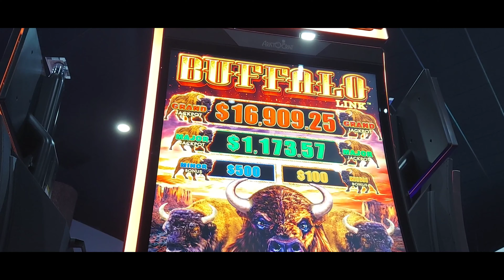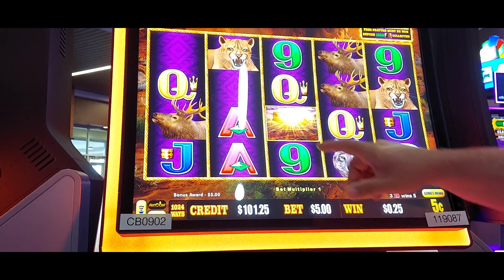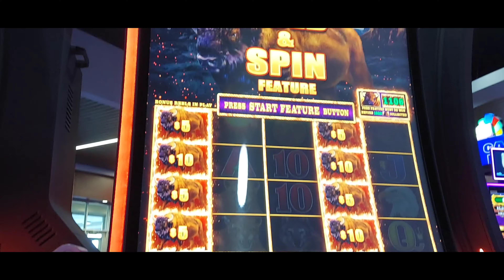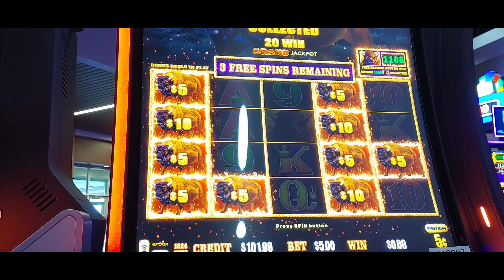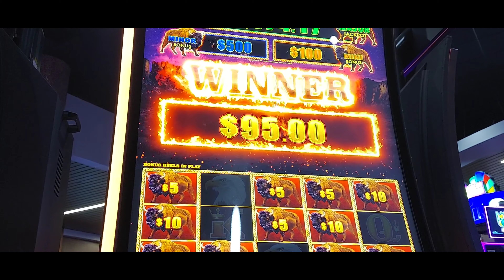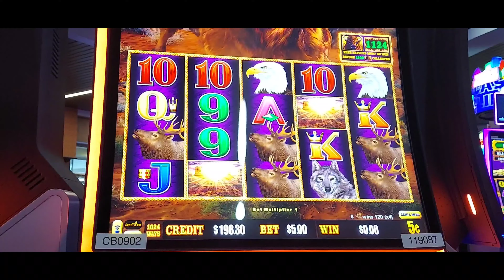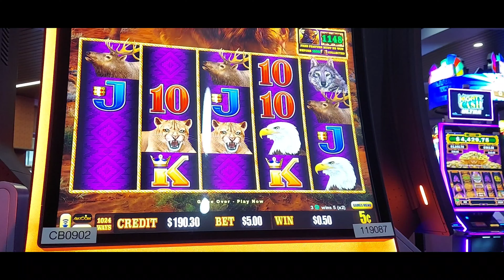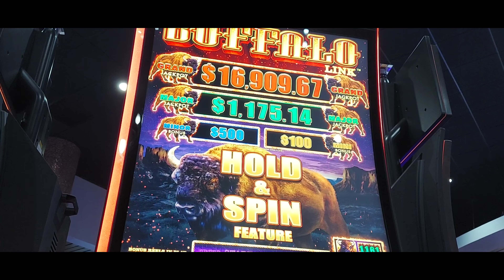BUFFALO LINK! (2) Bonuses!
Rewards play session on Buffalo Link. Two bonus rounds.